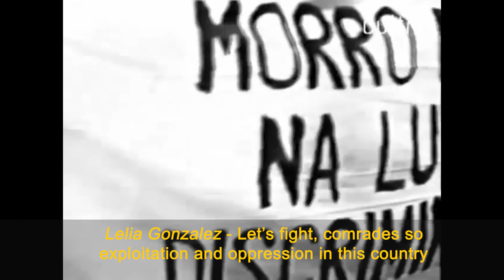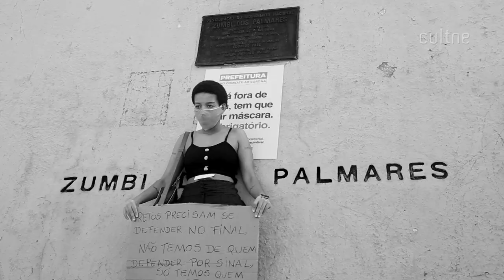CULTNE - Black Demonstrations, Yesterday and Today - 1988-2020 (Subtitles in English)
Black anti-racism demonstrations were registered by Cultne Archive’s cameras.  We trace a parallel between the threat of police violence towards activists in 1988 & 2020. Despite more than 30 years difference, activists’ speeches are remarkably similar. Little has changed.

The Black Movement March took place on the 20th of November 1988, centenary of the Abolition of Slavery, in Rio de Janeiro city centre, along President Vargas Avenue, from Candelária, past the Zumbi dos Palmares statue to Central Station. However a massive Military Police Force blocked the Avenue in front of the statue of Duke of Caxias, creating a showdown between the demonstrators and police and soldiers in readiness in front of the Ministry of the Armed Forces Building beside Central Station.
In 2020, in the midst of the Covid-19 pandemic, young activists organised a Public Act against racism and genocide from the Zumbi dos Palmares Monument. The ostensive police presence was so inhibiting that the Act already began as a march with a heavy Military Police escort, walking from the monument to Candelaria and back. With admirable organisation and circumspection, leaders managed to avoid conflict, while denouncing the genocide of black youth in Rio de Janeiro state, especially by the frequent lethal Military Police incursions in the favelas where most of the black community live.
Zumbi de Palmares is the legendary hero of Brasil’s first free republic in the colonial slave society of 17th Century Brasil. Palmares maroon community maintained its freedom for almost a century until the betrayal and assassination of Zumbi on 20th November 1695.

- Title: Black Demonstrations, Yesterday and Today - 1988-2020

- Duration: 9:32
- Images 1988: Ras Adauto & Vik Birkbeck
- Images 2020: Vik Birkbeck & Pedro Oliveira
- Speakers: Vik Birkbeck, Amauri Mendes, Buba Aguiar, Pablo Fontes
- Editing: Pedro Oliveira e Filó Filho
- Production: Cultne Archive
Rio de Janeiro June 2020